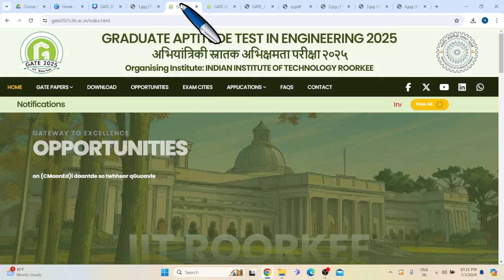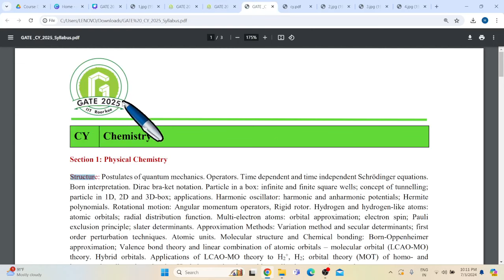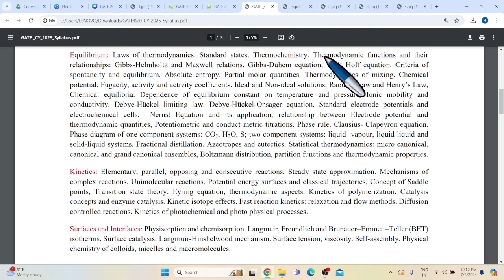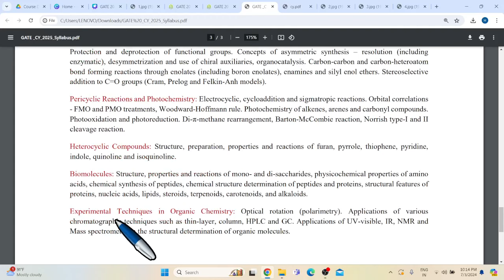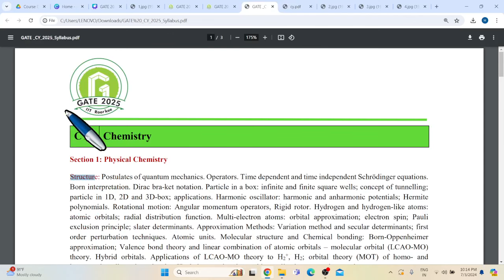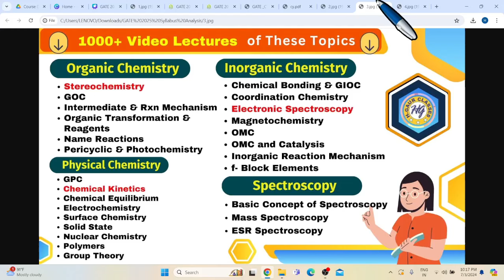Big Update ! GATE 2025 Chemistry Exam | New Syllabus Released | Free में कैसे करें Preparation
📌 Free, Paid & Demo Courses & Study Material, App Download Link या अन्य किसी भी तरह की जानकारी के लिए निचे 👇दिए गये Link पर Click करें